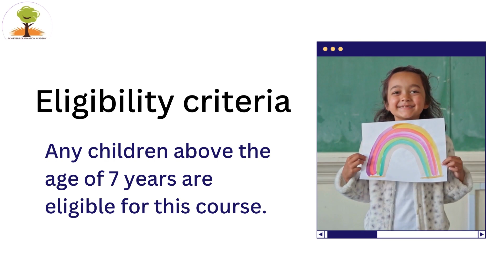ADA Spell Bee Classes in Electronic City Bangalore | Spell Bee Classes for kids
ADA ASPELL BEE Classes Now available in Electronic City Bangalore.
Achievers Destination Academy